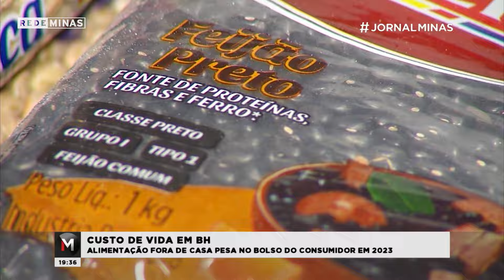Custo de vida em BH: alimentação fora de casa pesa no bolso do consumidor em 2023 - Jornal Minas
E ainda falando em economia, aqui em Belo Horizonte, a alimentação fora de casa pesou no bolso dos consumidores em 2023. Os dados são de uma pesquisa da Fundação IPEAD/UFMG.